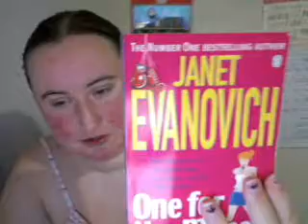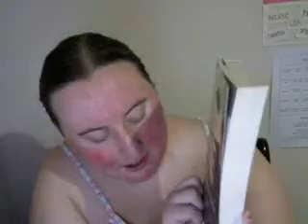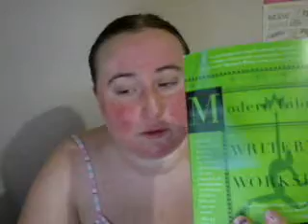Introduction to Bitten By Book Lust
Welcome to my book lovin channel.

Your support is appeciated. Feedback welcome.

Much Love - Blair